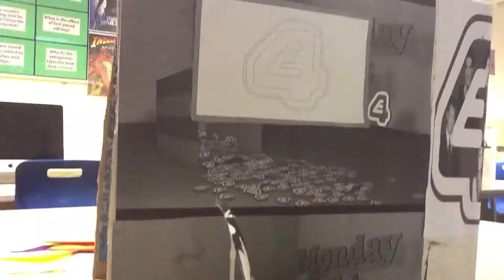E4 - Morning Routine - Bumper/Ident (Stop Motion)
Alperton Community School
BTEC Level 1 - Creative Media Production
Unit 9: Developing Animation